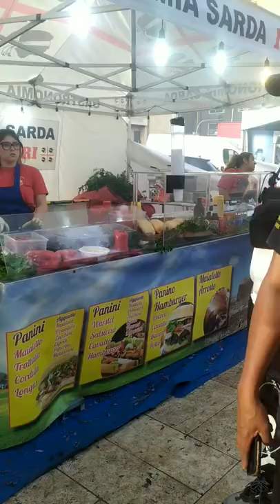Gastronomia Sarda, I Quattro Mori